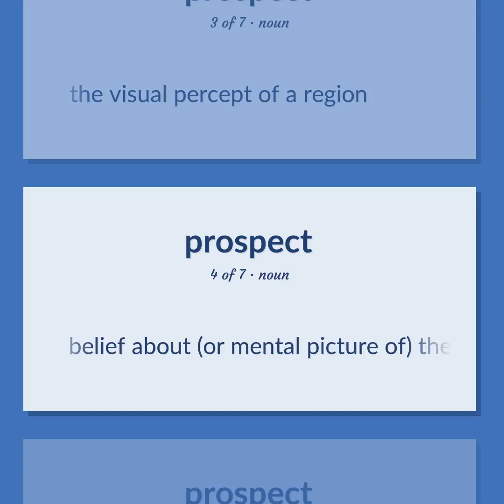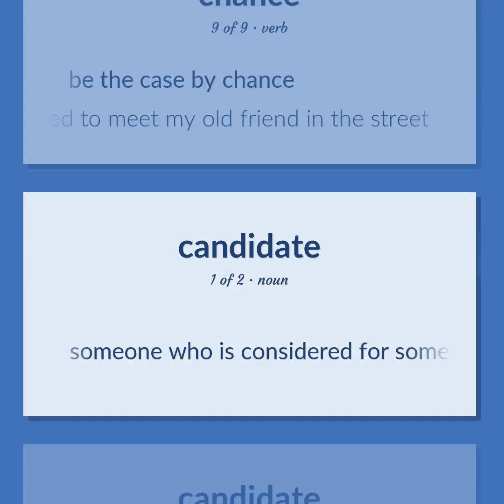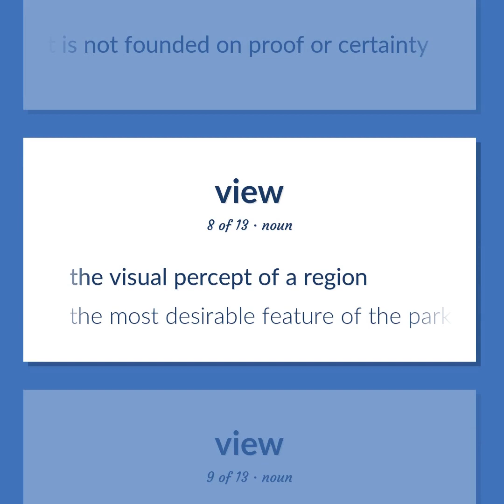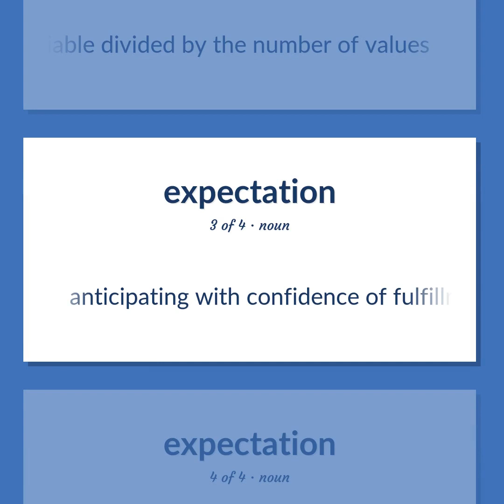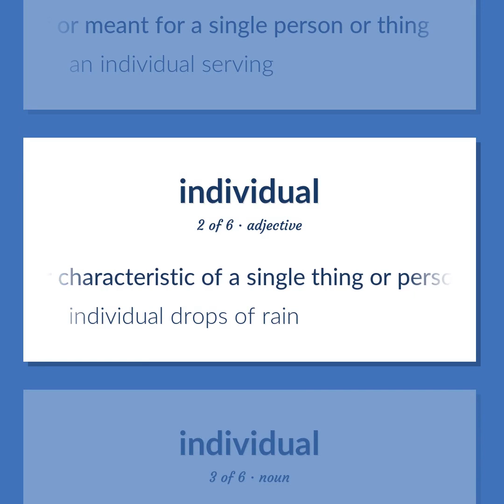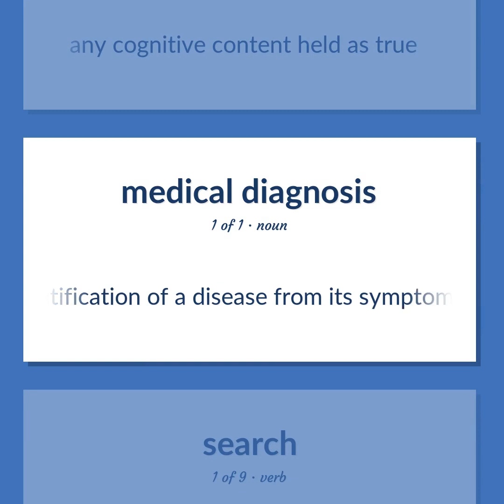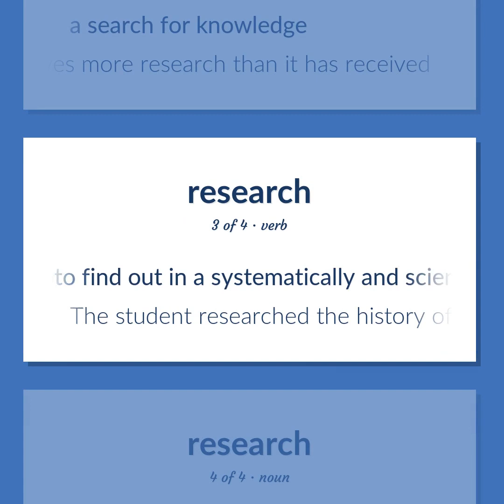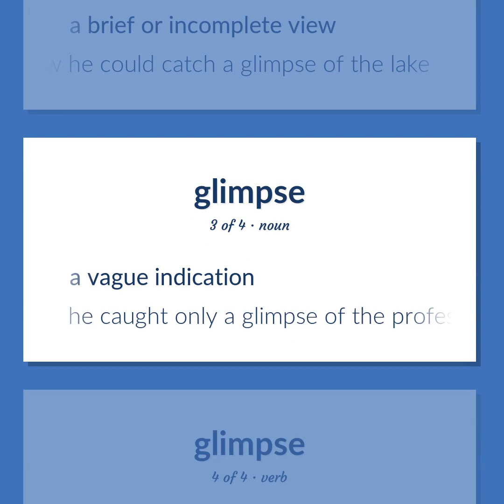Prospect - 133 English Vocabulary Flashcards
PROSPECT meaning. Following our free educational materials, you learn English in a great way with ease and efficiency.